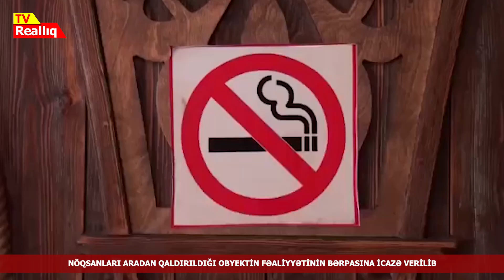FHN-nin bağladığı obyekt yenidən fəaliyyətdə